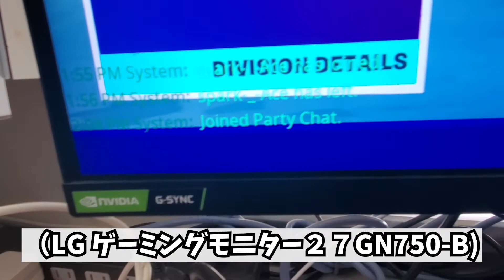【フォシアのゲーム機紹介】プロゲーマーを目指すフォシアのゲーム環境を紹介します。【FORTNITE/フォートナイト】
今回発の実写動画を撮りました。
Fosiaのデスクを紹介してますので